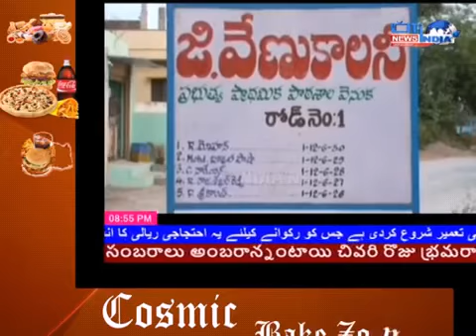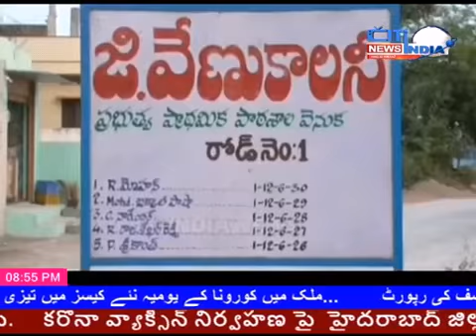జోగోలాంబా గద్వాల వక్ఫ్ భూములను దోచుకుంటున్న దోపిడీ నాయకులు, జిల్లా పరిపాలన చర్య తీసుకోవడంలో విఫల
జోగోలాంబా గడ్వాల్‌లో వక్ఫ్ భూములను దోచుకుంటున్న దోపిడీ నాయకులు, జిల్లా పరిపాలన చర్య తీసుకోవడంలో విఫలమైంది:గడ్వాల్ కలెక్టరేట్ పక్కన ఖాజాత్ ఇనామ్ భూమిని మాజీ మునిసిపల్ చైర్మన ​​స్వాధీనం చేసుకున్నారు. సిటీ ఇండియా న్యూస్ స్పెషల్ రిపోర్ట్